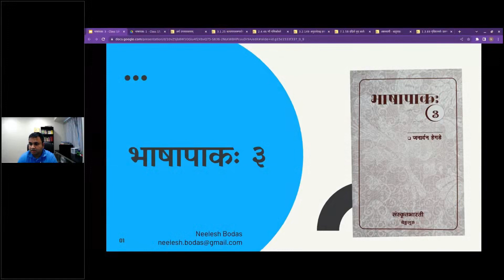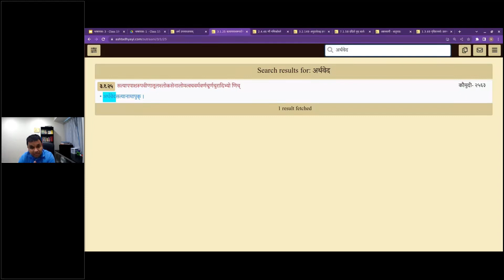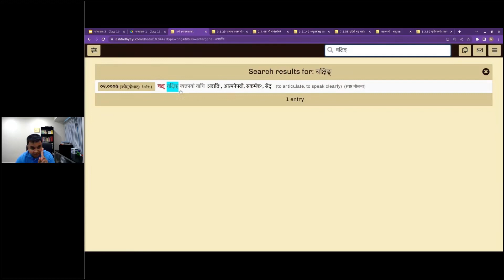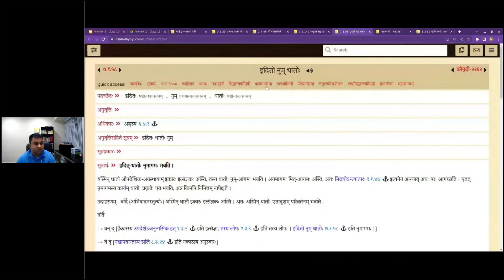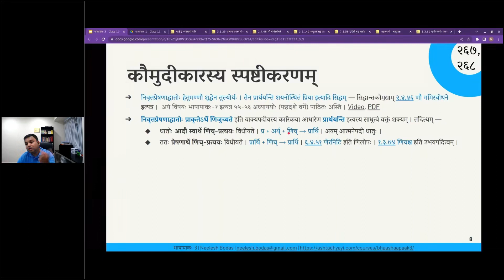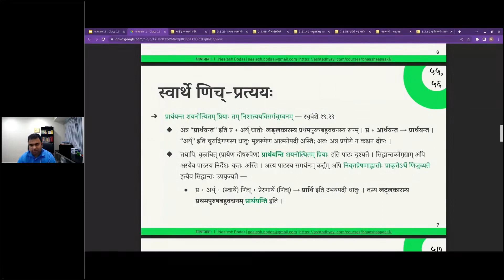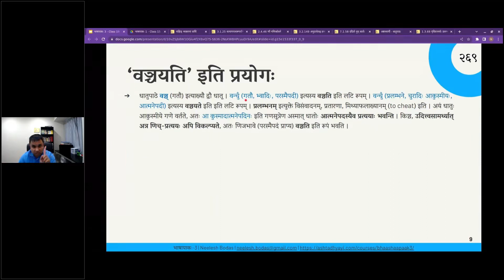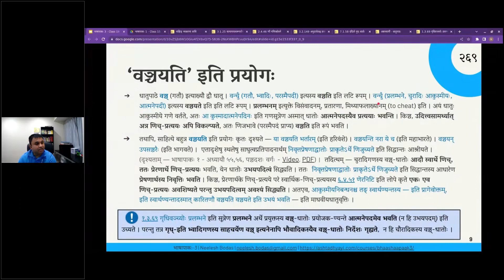भाषापाकः 3 - Class 19 | Chapters 267, 268, 269 | Neelesh Bodas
Discussion of chapters from the भाषापाक-3 book of Samskrita Bharati.

Topics discussed:
00:00 प्रारम्भः
01:10 लेखौ 267, 268 - "प्र + अर्थ्" इत्यस्य परस्मैपदे प्रयोगाः
40:25 लेखः 269 -  "वञ्चयति" इति प्रयोगः

for learning more about Paninian grammar.